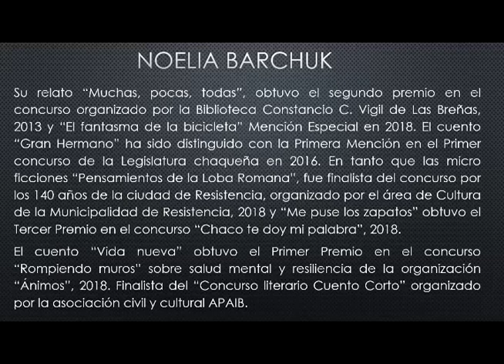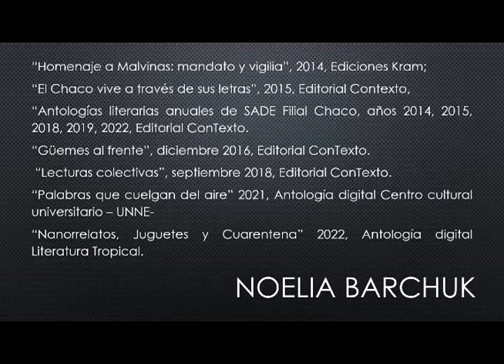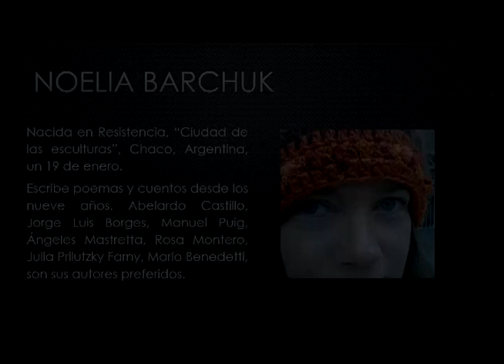Noelia Cuenta 161 Noelia Barchuk - El trato